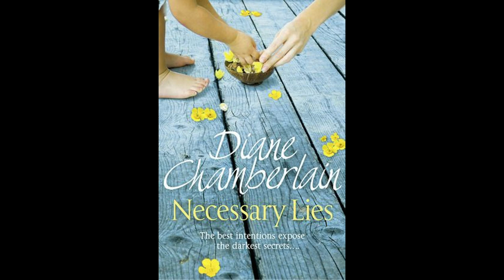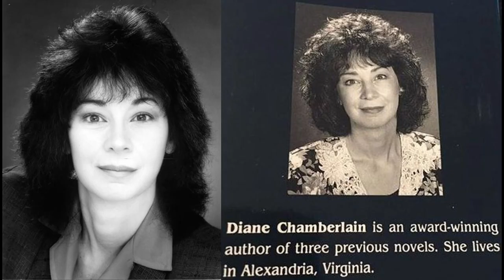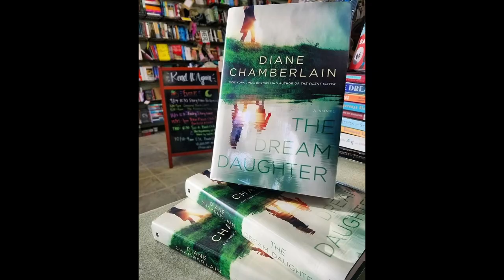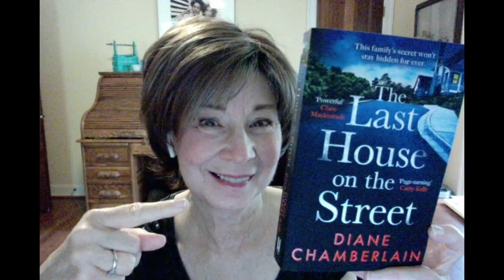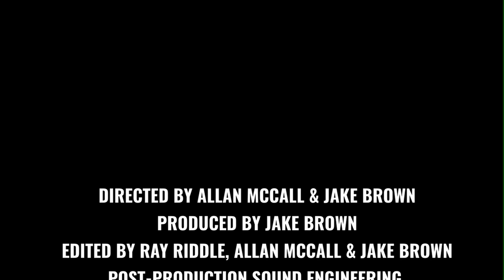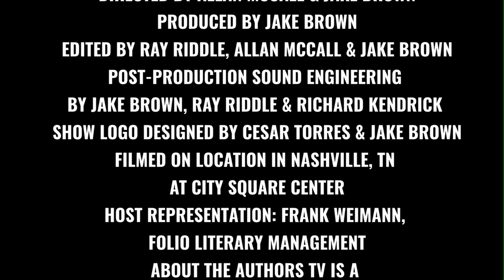DIANE CHAMBERLAIN EXTENDED PREVIEW OF UPCOMING ABOUT THE AUTHORS TV EPISODE- FEATURING NEW RELEASES!